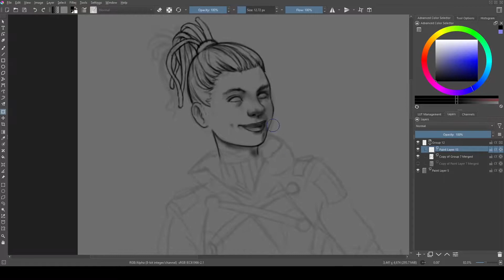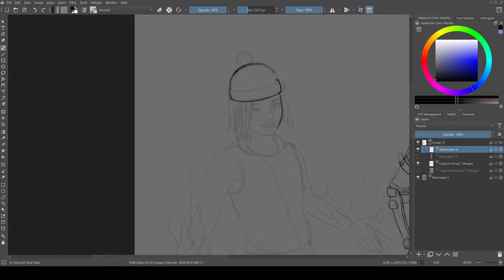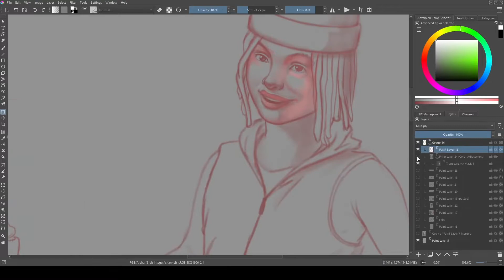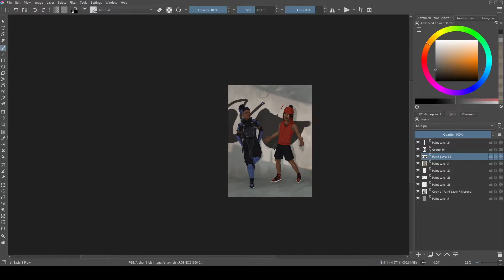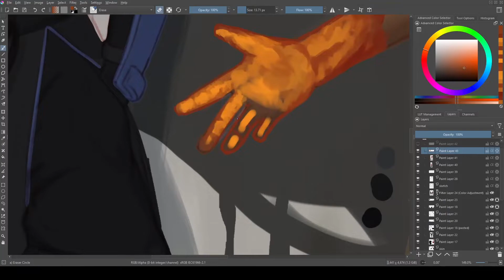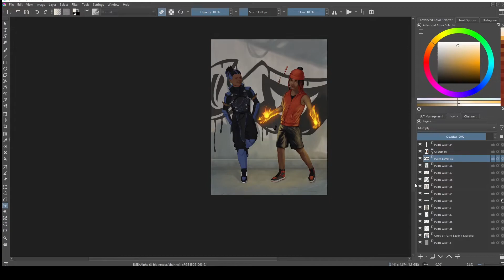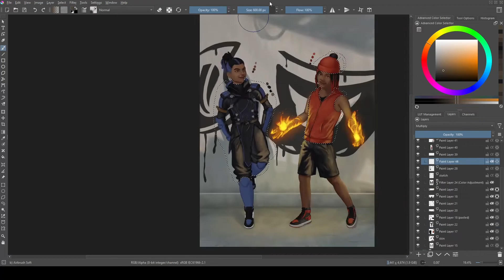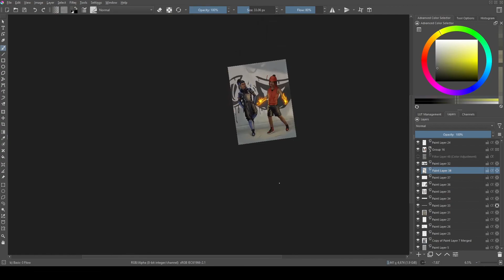Twins- Commissioned Painting done in krita | TimeLapse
If you want to commission a painting